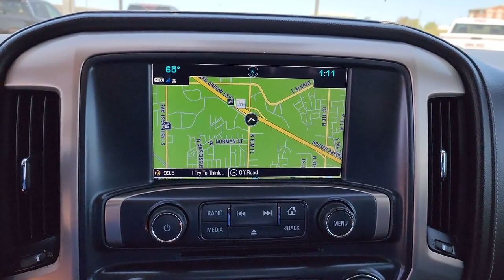2018 GMC Sierra 1500 Tulsa, Broken Arrow, Owasso, Bixby, Green Country, OK G23232B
White Frost Tricoat Used 2018 GMC Sierra 1500 Denali available in Broken Arrow, Oklahoma at Ferguson Superstore. Servicing the Tulsa, Owasso, Bixby and Green Country, OK area.

Ferguson Superstore
1601 N Elm Place